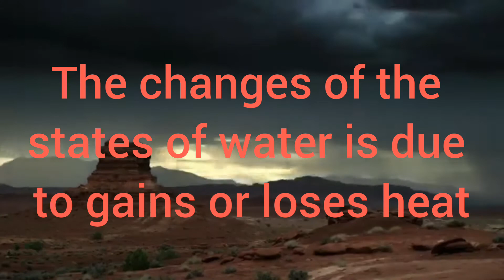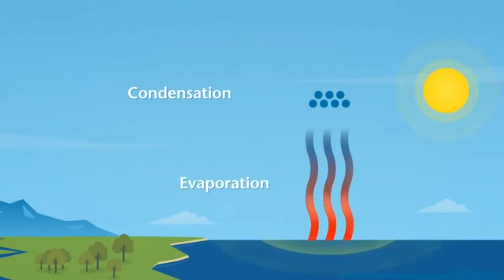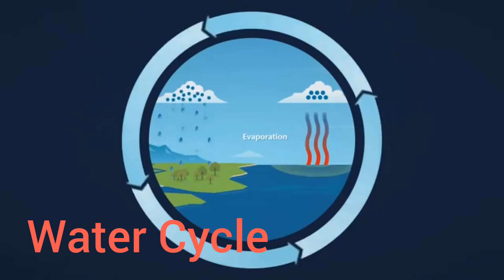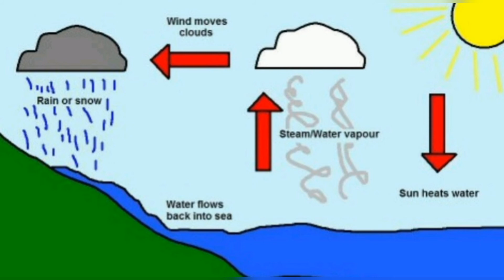SCIENCE YEAR 5 : FORMATION OF CLOUDS AND RAIN ( NATURAL WATER CYCLE)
Musician: @iksonmusic